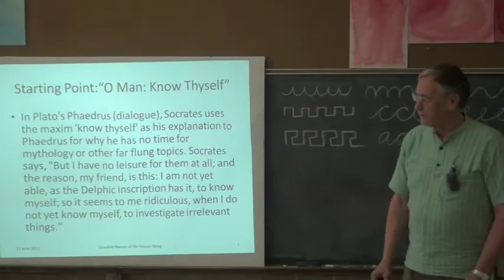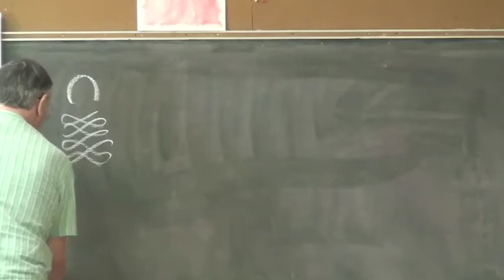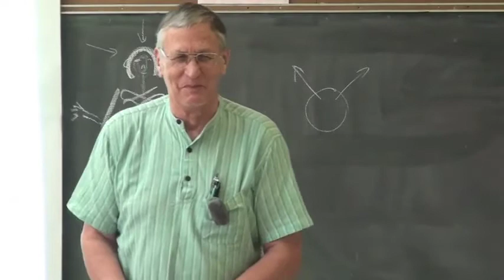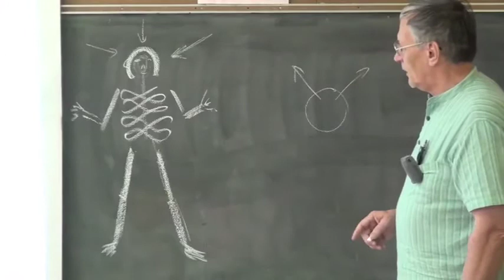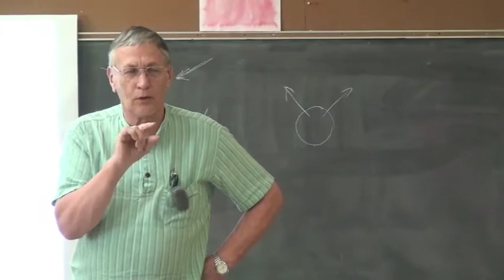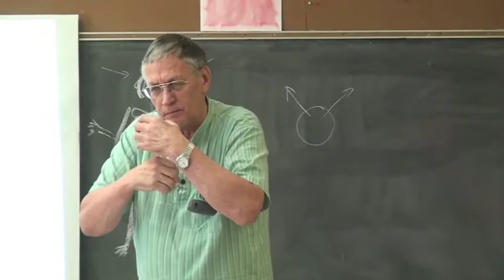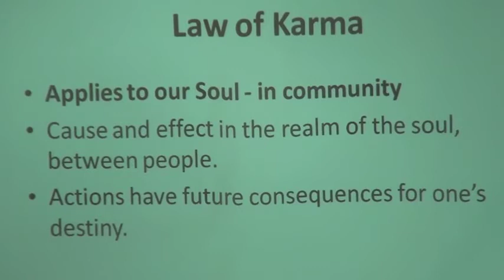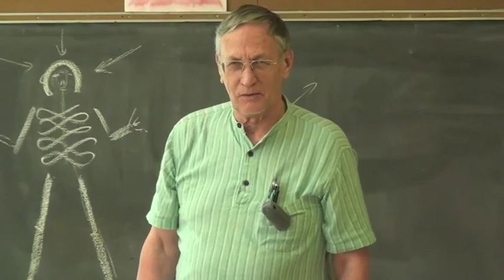2012 - Anthroposophy Strand #1 - Lecture 3 - Dr. Robin Bacchus at Prairie Moon Waldorf School